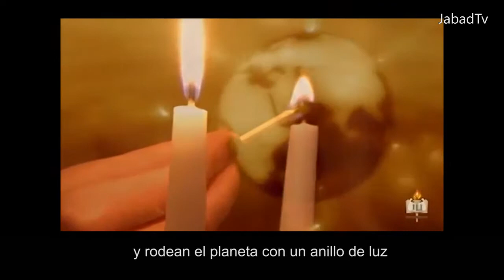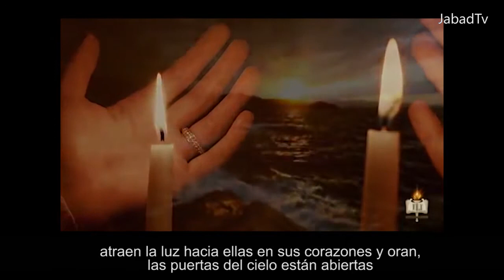JP - Secretos del Alma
Todos los viernes, antes que el sol se ponga, las mujeres judías encienden una o dos velas y rodean el planeta con un anillo de luz